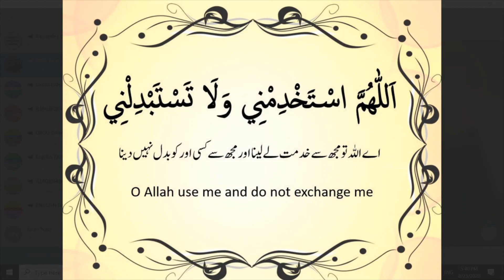URDU,DUA ALLAHUMAISTAQDIMNII WALATASSTIBBDILNII QURANFORALLBAYAN AFREEN FATIMA BINTEY SAJIDA